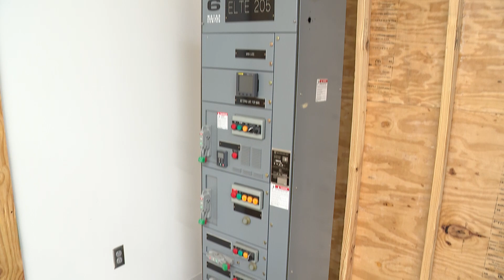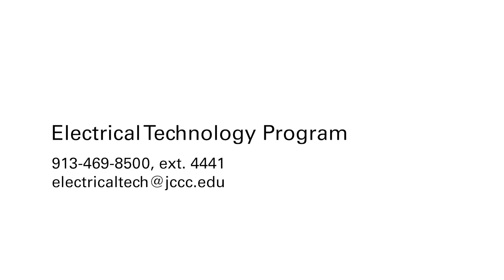ELTE 250 Industrial Motor Applications